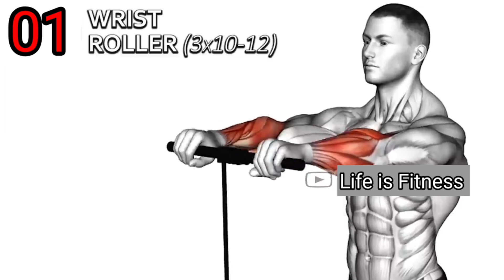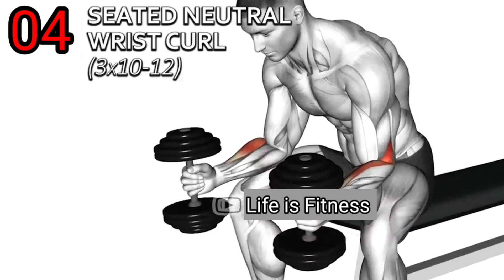3 Minutes in Home or Gym Workout To Improve Your Forearms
3 Minutes in Home or Gym Workout To Improve Your Forearms

Top 7 Best Forearm Exercises to Make Big Forearms
 forearm exercises
 forearm exercise
fore arm exercises
fore arm exercise
forearms exercises
forearms exercise
 fore arms exercises
fore arms exercise
best foream exercises
best forearm exercise
best forearms exercise
best forearms eexercises
5 Min At Home Workout
Improve Your Forearm
Home Workout
 5 Min, At Home
 Forearm Workout
Forearms
Bigger Forearms
 Thicker Forearms
Bigger Arms
 Stronger Grip
Home Forearm Workout
Wrist Curls
Reverse Wrist Curls
 Forearm Exercises
 Forearm Circuit Forearm Routine
Forearms Workout
Forearms Exercises
 Forearms Home Workout
Forearms Home Exercises
Forearms With Dumbbells
Wrist Workout
 Wrist Exercises
gym body motivation
 gymbody